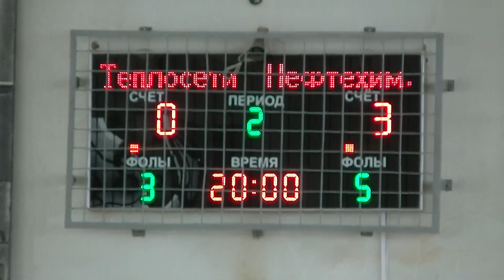13.02.2022 «Теплосети» (Орск) - «Нефтехимик» (Орск) - 0:3 (период 2)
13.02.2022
«Теплосети» (Орск) - «Нефтехимик» (Орск) - 0:3
Первая лига .
15 Тур .